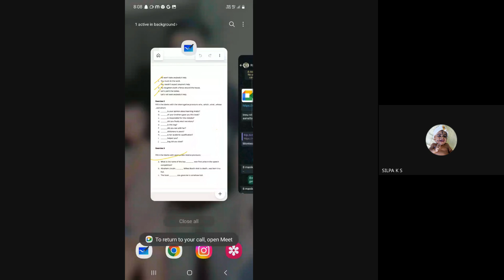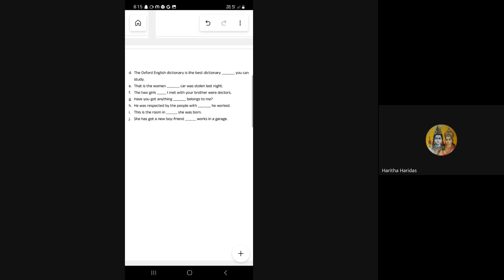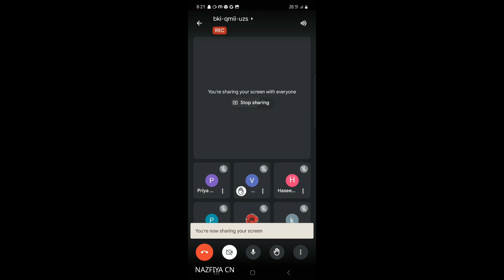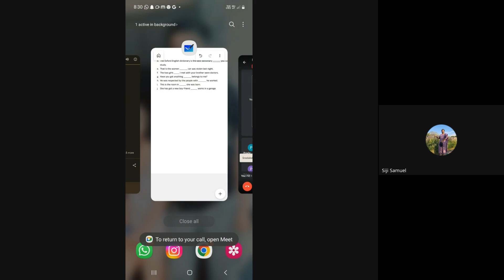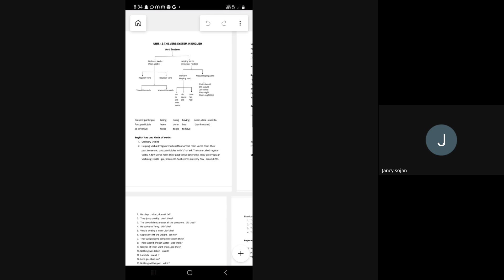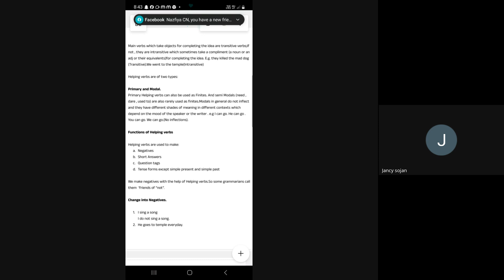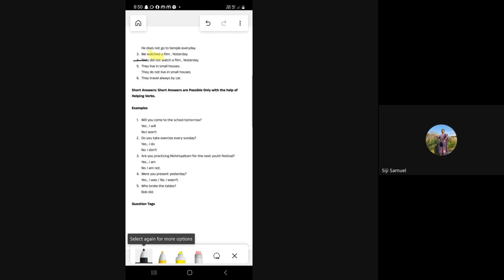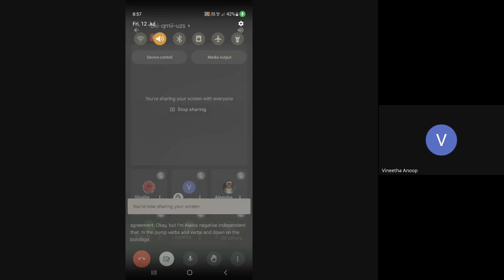MT April Nazfiya Teacher Live Class Record 12 07 2024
SMARTSHREE LIVE CLASS RECORD